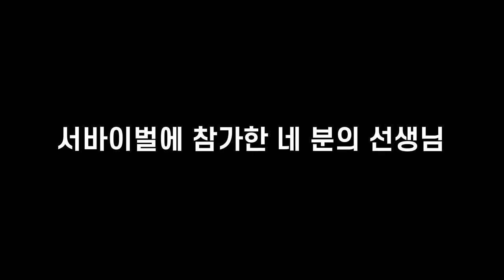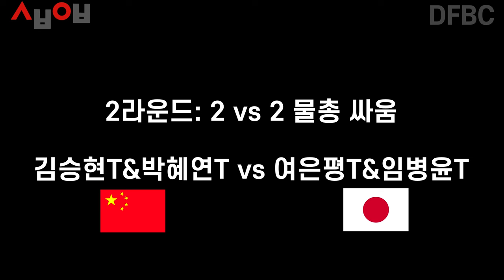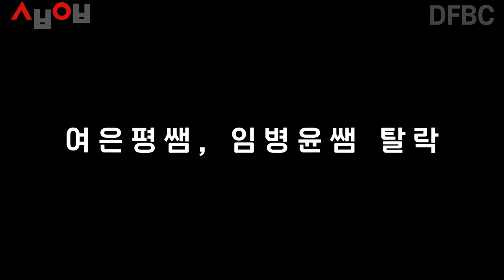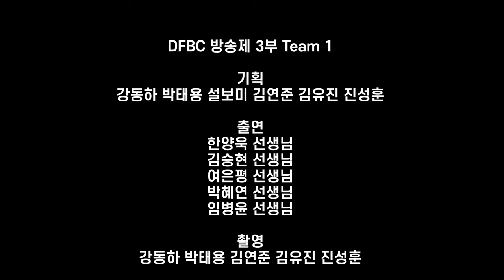대원외고 선생님들의 쫓고 쫓기는 리얼 생존 버라이어티☠️ 과연 최종 우승자는?? [대원외고 서바이벌 게임]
인트로 00:00
1라운드 우유 먹지 마라 0:42
2라운드 물총싸움 시작 4:32
3라운드 참참참 게임 6:20
엔딩 크레딧 7:43